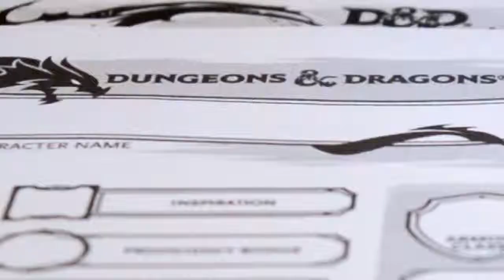Super Mario Odyssey Episode 10 - Scooter Troubles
Zack struggles with scooters while Vincent gives a little sass. Zack does get to sass back eventually.